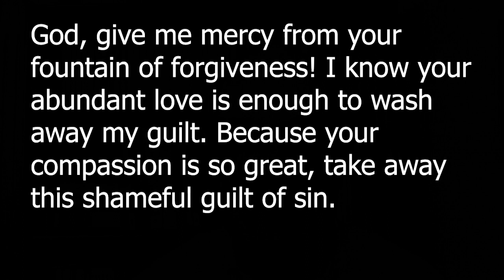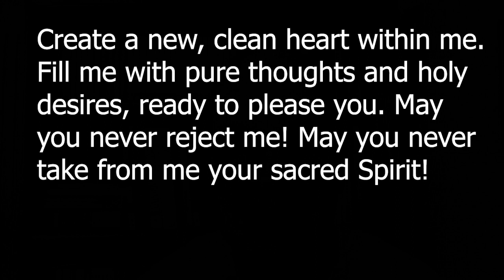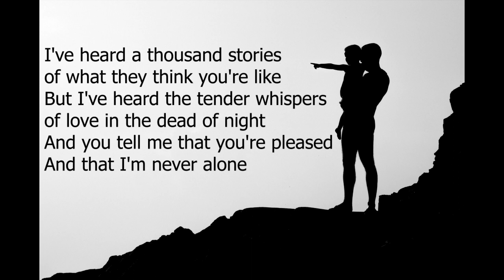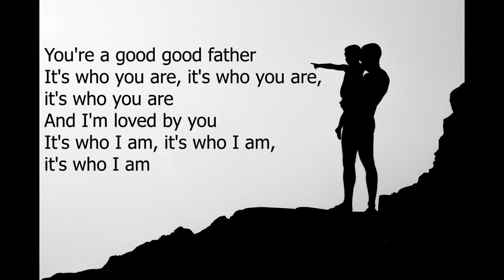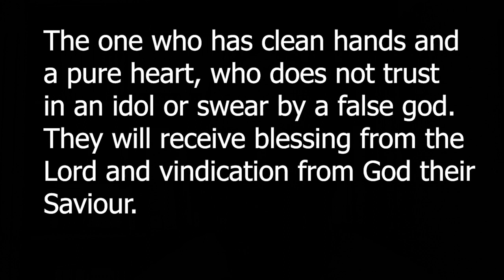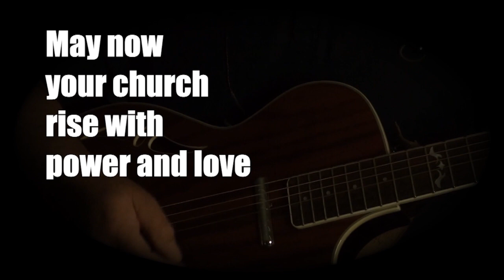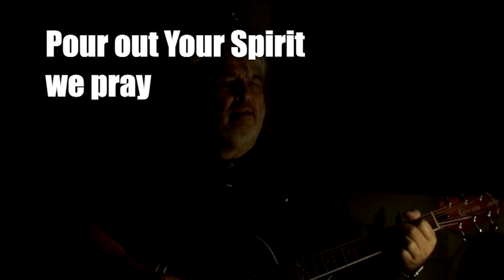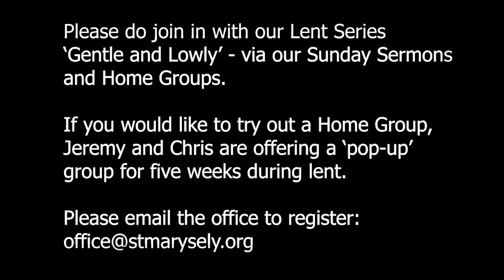Ash Wednesday - A meditation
A meditation for Ash Wednesday from St Mary's Church, Ely